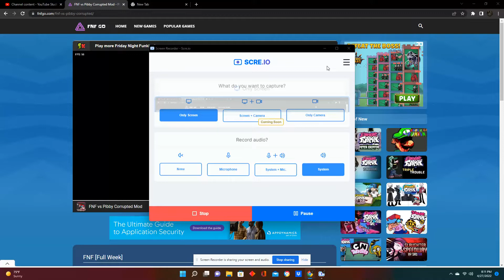FNF Corrupted Hero